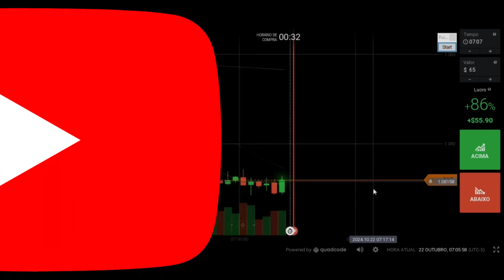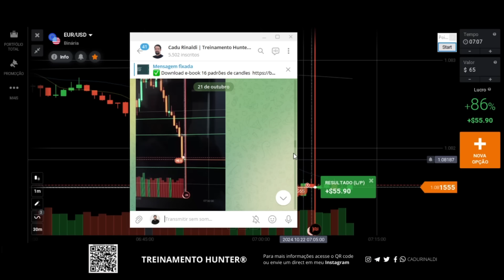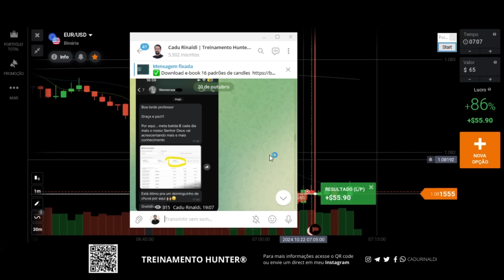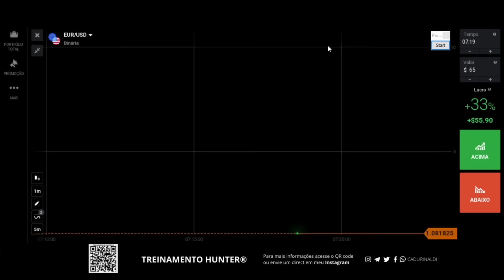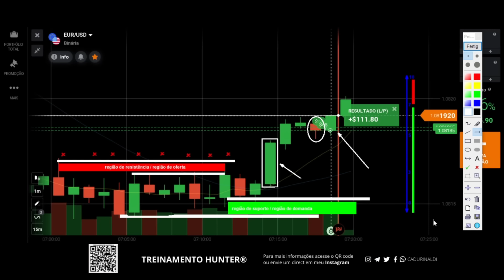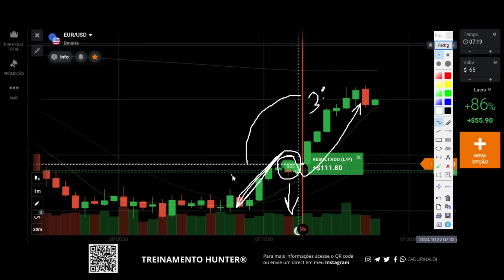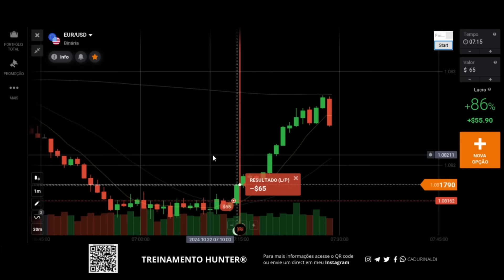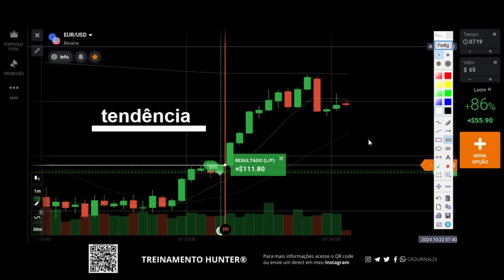Você vai DOMINAR o GRÁFICO de velas se ENTENDER isso (Guia Tendência).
No vídeo de hoje você vai aprender como dominar o gráfico de velas se entender isso, guia sobre como analisar e operar tendência. Todo trader inciante você vai dominar o gráfico de velas se entender isso, seguindo as regras da análise gráfica para fazer suas analises e neogicar com menos risco. Assim você vai entender como analisar tendência no gráfico de velas, como operar tendência no gráfico de velas e como operar suporte e resistência no gráfico de velas, lemebrnado sempre uma das regras siga a tendencia no gráfico de velas.

Todo o contexto gráfico precisa ter a causa do movimento e o efeito do preço bem definido no momento de sua análise, assim as regiões de suporte e resistência vão estar claras para aplicar os padrões de velas junto com o volume financeiro.

🚨Links importantes🚨

índice do Vídeo:

0:01 Inscreva-se
0:05 DEIXE SEU LIKE
13:00 Você vai dominar
17:00 Gráfico de velas
23:00 Entender isso muda tudo
25:00 Guia tendência
27:00 Deixe seu comentário.
Compartilhe com um amigo este vídeo